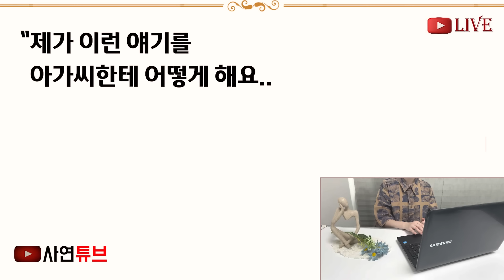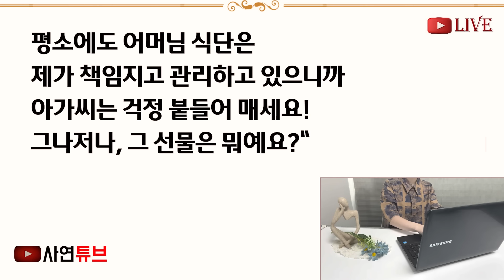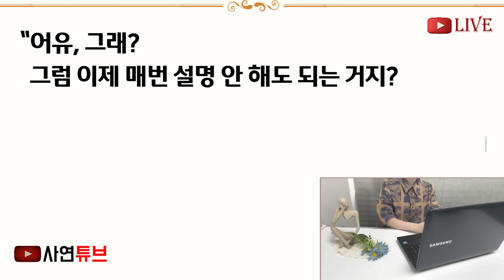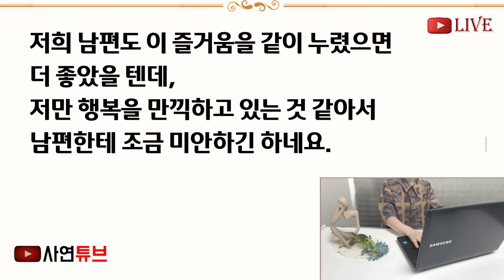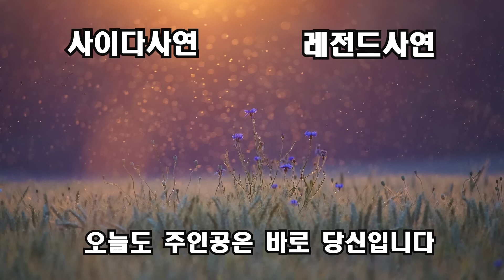(반전신청사연)남편 떠나고 암투병까지 하던 어느날 며느리가 전원주택지어서 날 모신다해 전재산 줬더니 집이 완공된 순간 요양원에 보내려하는데